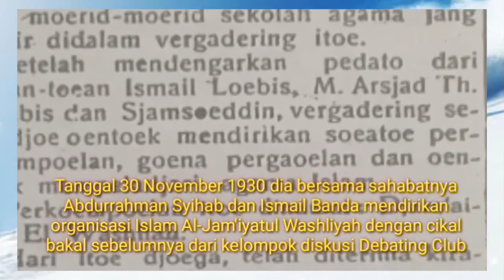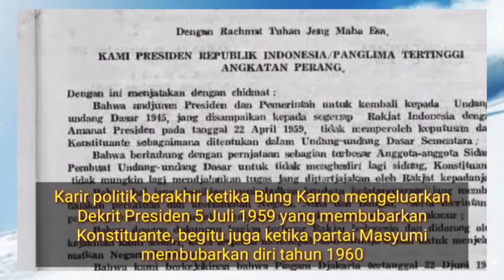Profil Singkat Syaikh M. Arsyad Thalib Lubis Pendiri Al-Jam'iyatul Washliyah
Syaikh Muhammad Arsyad Thalib lahir di Stabat, Langkat tahun 1908 dan wafat di Medan tahun 1972. Dia dikenal sebagai salah satu ulama besar yang dimiliki Sumatera Utara abad 20. Sejak muda sudah aktif menulis diberbagai surat kabar dan majalah. Tidak heran hingga wafatnya menghasilkan puluhan karya tulis di bidang keagamaan dan nilai-nilai perjuangan. Sebagai salah pendiri organisasi Islam Al-Jam'iyatul Washliyah tahun 1930 kiprahnya tidak diragukan lagi. Dia adalah ulama pejuang kemerdekaan, anggota Konstituante yang keras menentang komunisme. Dia juga turut serta mendirikan dan membesarkan kampus UISU Medan dan Univa Medan.